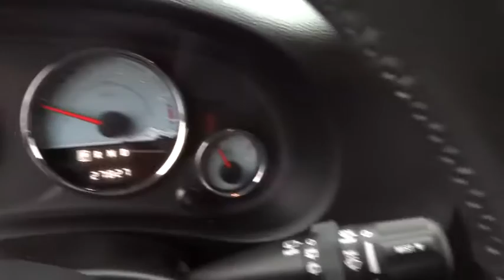2014 Jeep Wrangler Unlimited Bourbonnais, Kankakee, Chicago, Joliet, Orland Park, IL 5032A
2014 Jeep Wrangler Unlimited

Taylor CDJR
1497 Illinois 50